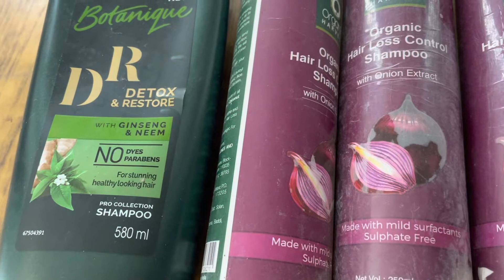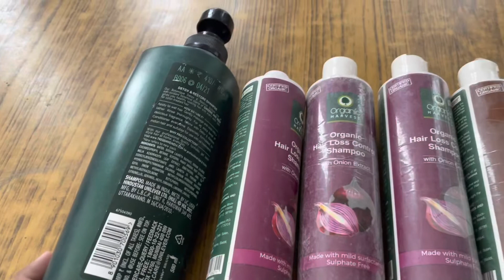My empty haircare products experience | Kama ayurveda hair oil | Tresemme shampoo | Organic harvest￼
you can purchase this product online: